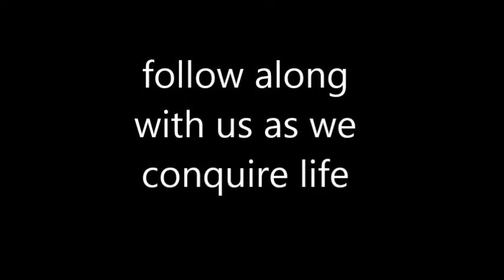Ear Muffs For The Win - 4th Of July